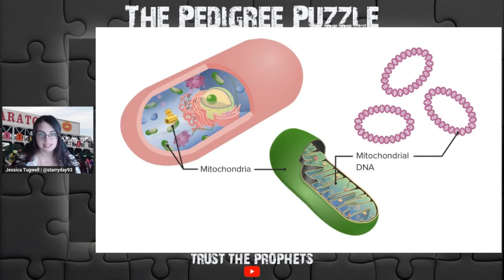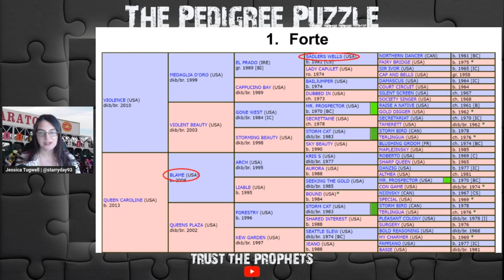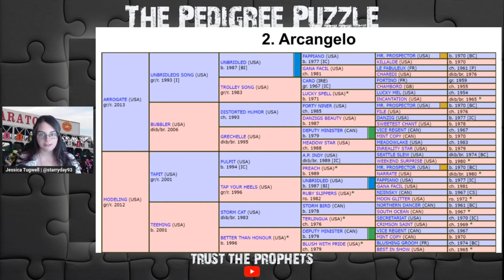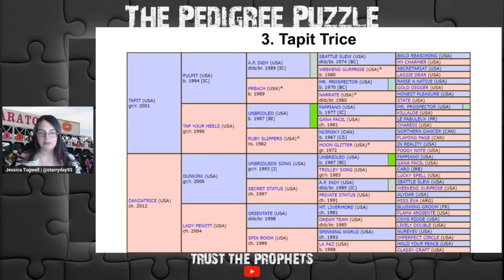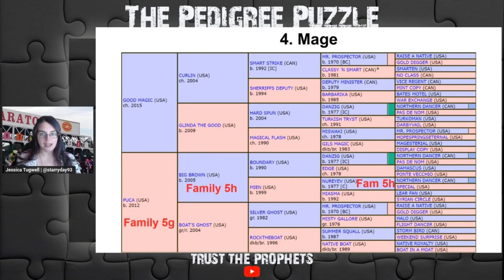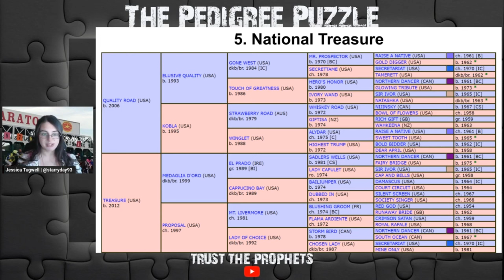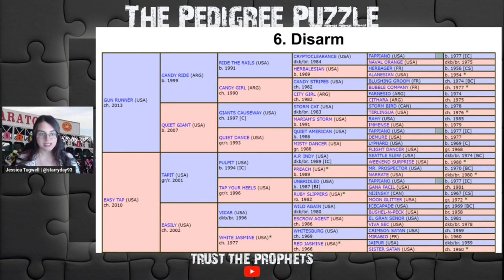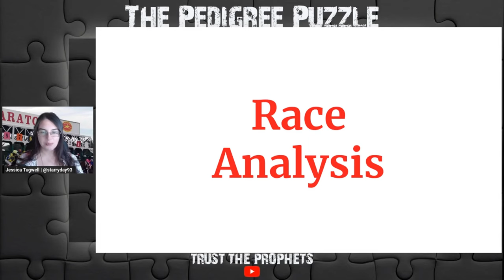The Pedigree Puzzle - TRAVERS STAKES PREVIEW AND PEDIGREE ANALYSIS | Saratoga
Jessica Tugwell goes through the past performances and takes a deep dive into the pedigrees of the seven horses entered in the Travers Stakes.

*note that after the recording of this video, it was announced that Flavien Prat would replace Luis Saez, who was injured Wednesday, on Mage

0:00 Intro
1:45 Forte Overview
4:05 Forte Pedigree
6:19 Arcangelo Overview
7:09 Arcangelo Pedigree
7:49 Tapit Trice Overview
8:59 Tapit Trice Pedigree
9:33 Mage Overview
10:07 Mage Pedigree
11:30 National Treasure Overview
12:29 National Treasure Pedigree
13:08 Disarm Overview
13:52 Disarm Pedigree
14:31 Scotland Overview
15:19 Scotland Pedigree
16:00 RACE ANALYSIS